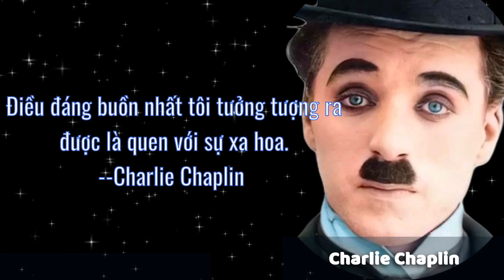Những danh ngôn đầy cảm hứng của Charlie Chaplin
Khám phá những lời nói đầy cảm hứng và ý nghĩa của Charlie Chaplin - một trong những diễn viên và nhà làm phim vĩ đại nhất mọi thời đại. Từ những câu nói đơn giản nhưng sâu sắc, Charlie Chaplin đã truyền tải được nhiều thông điệp ý nghĩa đến với công chúng. Hãy cùng chúng tôi khám phá những câu nói đầy cảm hứng này và tìm hiểu thêm về cuộc đời và sự nghiệp của một trong những nhân vật lớn nhất trong lịch sử điện ảnh.